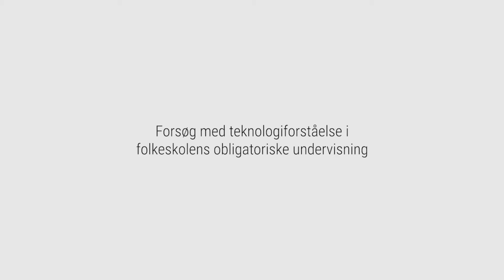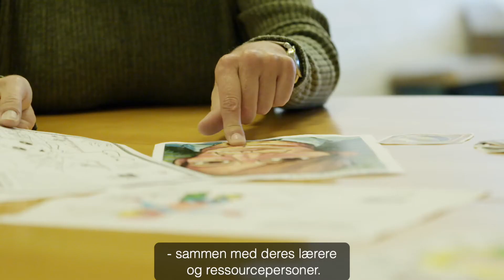Bylderup Skole 10